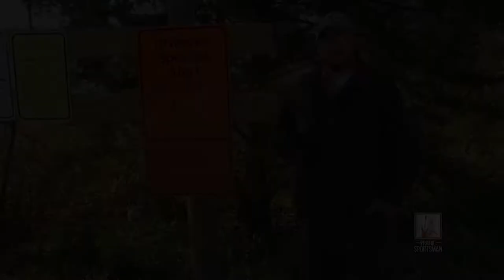AIS Minute- Orwell Lake | Prairie Sportsman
Mark Ranweiler talks about zebra mussels in Orwell Lake.